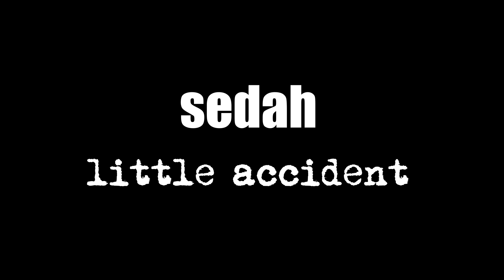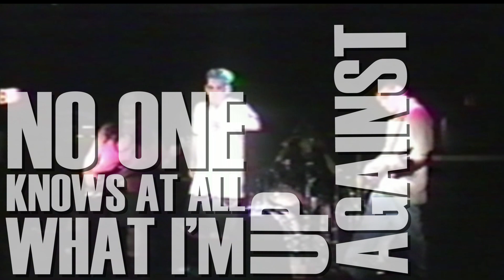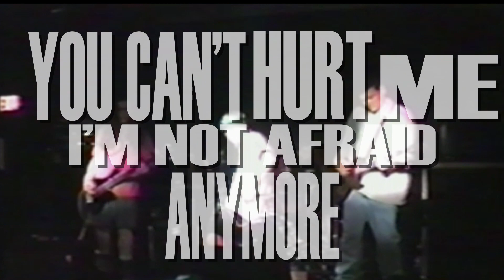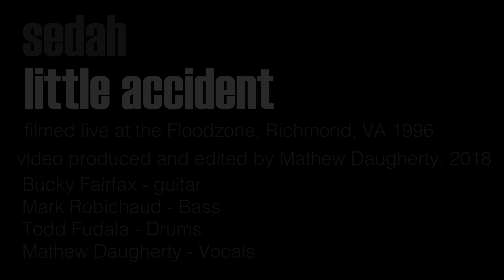SEDAH - Little Accident (Lyric Video)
I started messing around with Adobe Premiere and After Effects for video editing and since lyric videos are what the kids are doing these days, I decided to use a song from a band I use to be in as a test. I started this last year about this time but then I got busy and didn't get back to until lately and now I've finished it.

SEDAH was a band I was in for most of the 90's in Richmond, VA. It consisted of Bucky Fairfax - guitar, Mark Robichaud - bass, Todd Fudala - drums, and myself on vocals. This song, "Little Accident" was off of out debut album, "Stained" and the live footage in this video was shot at our Album Release show at the Floodzone (deceased) in RVA in 1996.